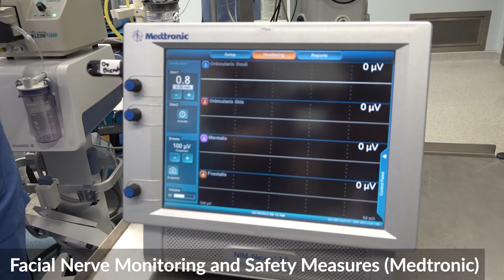Facelift: Marking/ Dangerous Zones/ Ligaments and SMAS-3: London/ Dubai- Dr. Bashar Bizrah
A Professional Channel For Surgeons Education
Dr/ Prof. Bizrah has written the first textbook from Middle East, Gulf experience on Rhinoplasty and facial plastic surgery in 2001. This channel is designed to train and educate surgeons on Rhinoplasty, Face & Neck lift, Blepharoplasty and Otoplasty in order to improve the standards of practice of Nose reshaping, Facelift and Blepharoplasty in The Middle East and the world.
The operative videos cover both Caucasian and non-Caucasian patients.